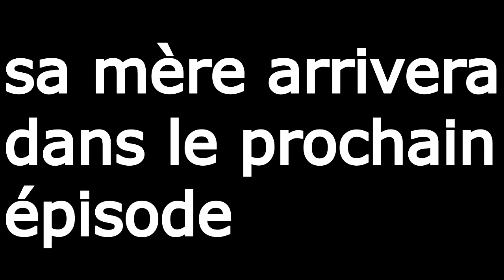#1 DELIRE WTF sur gta5 online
DESCRIPTION IMPORTANTE
Yop les gens on se retrouve aujourd'hui pour une nouvelle vidéo ou j'ai fais un délire avec julien merci a lui d'avoir participé a cette vidéo si cette vidéo vous a plu n'hésiter pas a liker,commenter et partager  pour plus de vidéo abonner vous bissssssssssssssssssssssssssssssssssssssssssssssssssss
XBOX ONE:play fayse PgM
MON CREW: for glitch